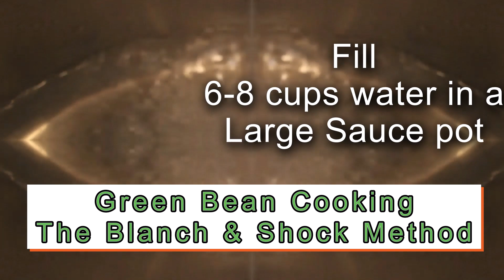Cooking 101 w/ fresh__fit_chef. Boiling HOT water! ICE & Green Beans!!!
Hello everyone!!! Hope all is well its been a few weeks to months but I am back with more COOKING content.
This week after 1,750  edits...I finally have a cohesive Green Bean 101 Cooking video, having fun with a different style of editing.
I want to bring back the simple techniques that that can help you become a better everyday cook in the kitchen. I
In this video I show the Blanch & Shock Vegetable cooking technique. With my favorite veggie the Green Bean!
Simple & delicious, This a very versatile vegetable, can be eaten cold, fried, sauteed, it also is so very familiar, most have grown up eating green beans!
So this is a very classic style cooking technique to help preserve both the color and texture of the vegetable, This will Allow the green beans to become a blank canvas
to lend itself to so many flavor combos. A simple recipe for an amazing vegetable. Salt, Pepper & a hint of lemon!
 Your personal...
Joey M.
Let's cook!!!

1. Add green beans to the boiling pot of water. Let “blanch” for 1-1.5 minutes. While these are cooking set up an ice bath (ice water in a bowl)
2.  Once green beans are done, strain and place in ice bath, let cool 5 minutes!